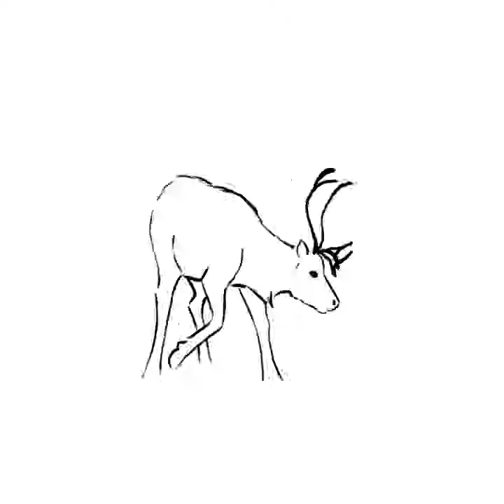Reindeer animation sketch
By Risten Inga Eira 2019